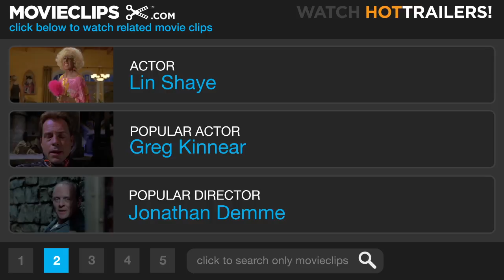2001 Maniacs (12/12) Movie CLIP - Mayor Buckman's Eye (2005) HD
CLIP DESCRIPTION:
What lies beneath Mayor George W. Buckman's (Robert Englund) eye patch is revealed when he fights Anderson (Jay Gillespie).

FILM DESCRIPTION:
Hostel director Eli Roth's genre-friendly Raw Nerve film group makes its gore-soaked splash with director Tim Sullivan's kitchy remake of Hershell Gordon Lewis' southern-fried splatter-fest. A drunken group of hard partying college-kids are in for a Spring Break they'll never forget when they take a tragic detour through the small southern town of Pleasant Valley. Greeted by the overzealous mayor (Robert Englund) and promised a wild time at the town's annual barbecue celebration, the initially-hesitant teens soon agree to spend the night when the citizen's down-home hospitality simply becomes too much to resist. But things are not what they seem in the timeless town of Pleasant Valley, and as the thrill seeking students begin to disappear one-by-one in the most gruesome of fashions, it soon becomes obvious that they are to be the main ingredient in Pleasant Valley's most tasty tradition.

CREDITS:
Cast: Dylan Edrington, Marla Malcolm, Robert Englund, Lin Shaye, Jay Gillespie, Brendan McCarthy
Director: Tim Sullivan
Producers: Jonathan Bross, Lisette Bross, David Fleming, David F. Friedman, Eric Miller, Brett W. Nemeroff, Eli Roth, Scott Spiegel, Christopher Tuffin, C. Scott Votaw, Boaz Yakin
Screenwriters: Chris Kobin, Tim Sullivan